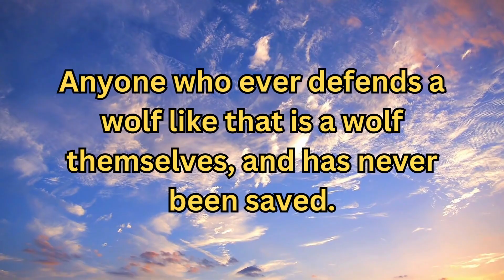Verse Of The Day - 1John 4:16 - Daily Encouragement - Shining The Light - Verse of the Day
Welcome to our daily encouragement videos. In today's video we will be looking at 1John 4:16.